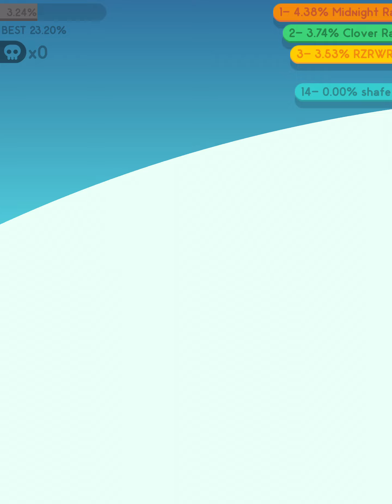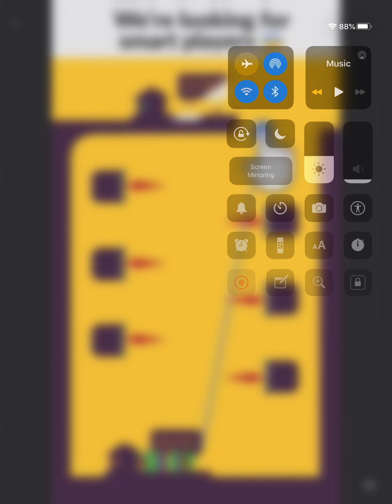hi, I like this game...